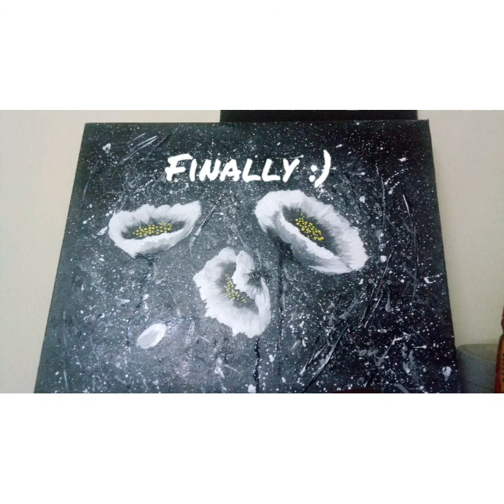How to make acrylic flowers painting